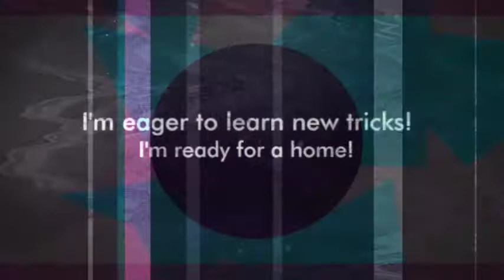Meet Rex a Rhodesian Ridgeback currently available for adoption at Petango.com! 9/1/2018 8:22:31 PM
Hi, I'm Rex. I was lost and ran to someone's yard where they tried finding my home but no luck so here I am at SPARC. I love going on walks and runs and would like a family that will go on many adventures with me. Will you be my family?